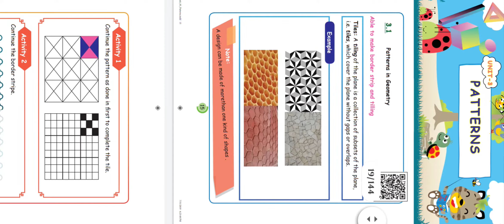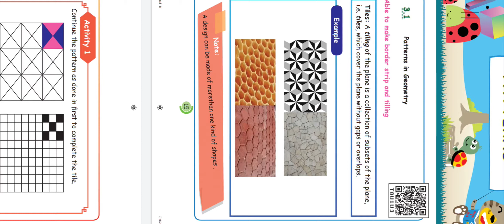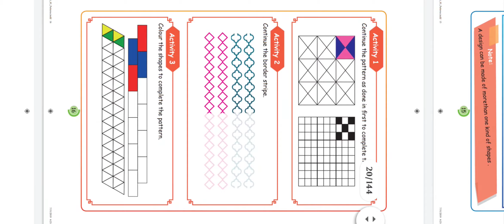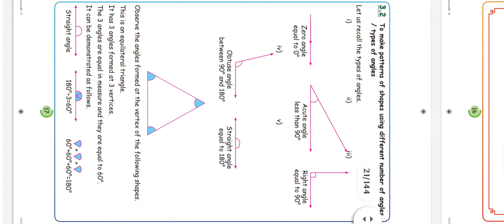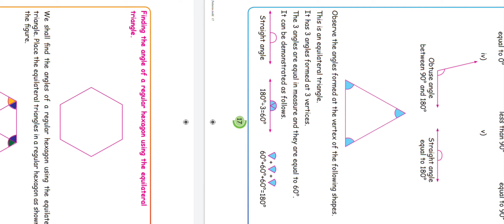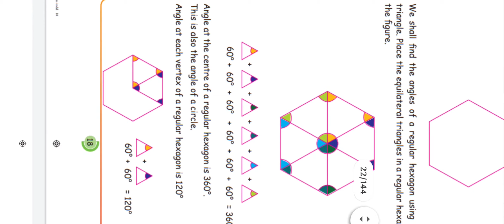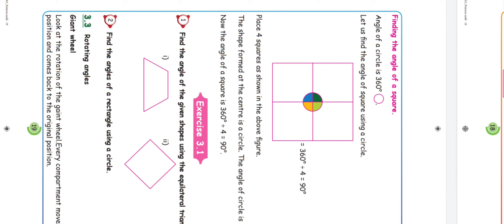5th standard term 2 Maths || Pattern